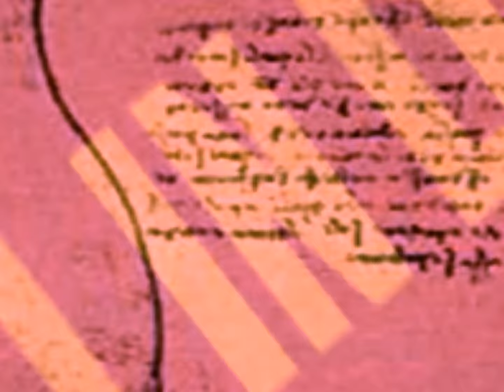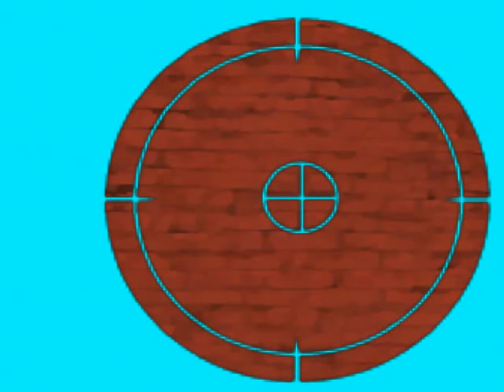729 Y - Kim Gun Mo